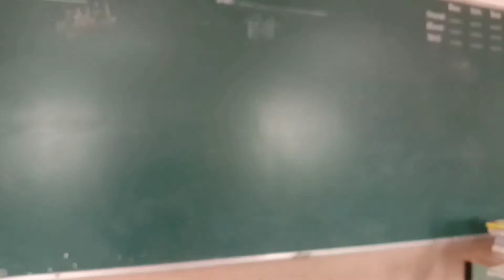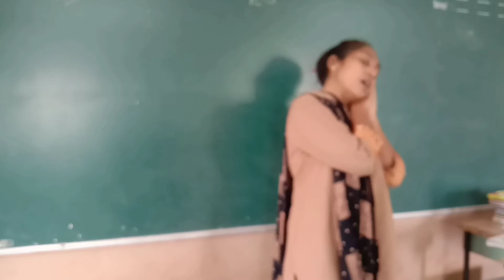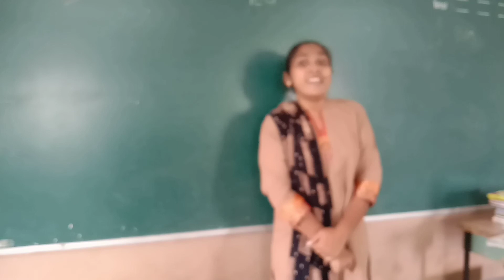August 5, 2021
STD-1 /GUJARATI / KAVITA / GEORGINA MAAM